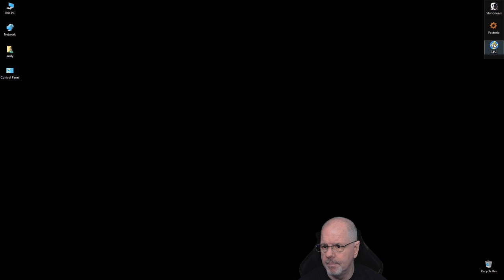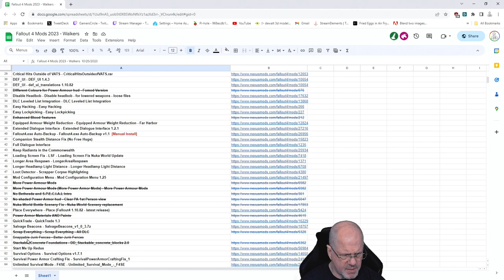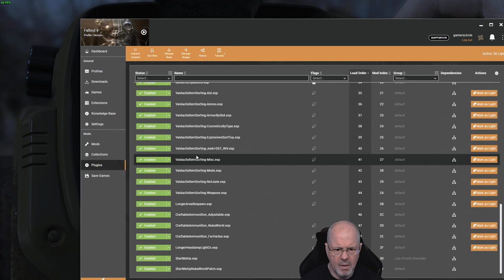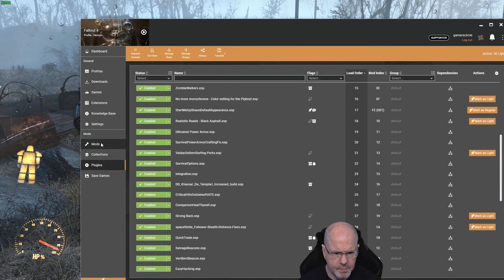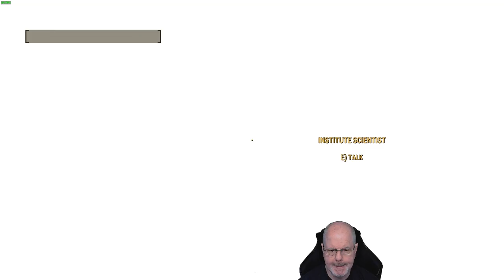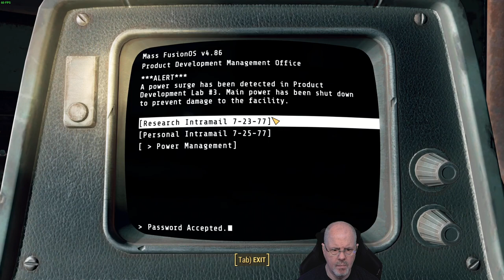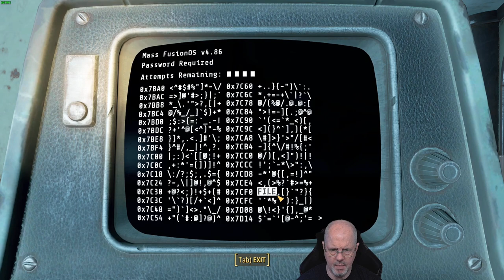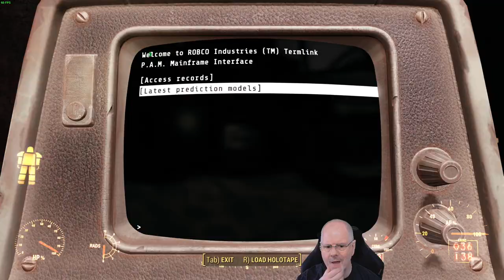Fallout 4 Modded: Fun w/Walkers PT12 - Mass Fusion & More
I am committed to the Institute, they are doing some things that I am not a huge fan of, but I am hoping I can change things when I am in charge.

This is an unedited video from my stream where I setup a brand new save for Fallout 4.